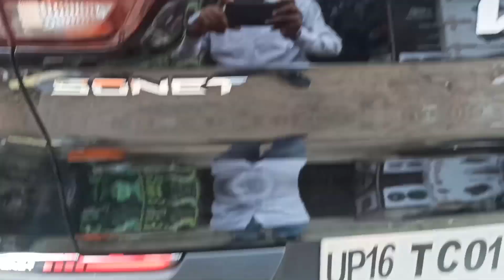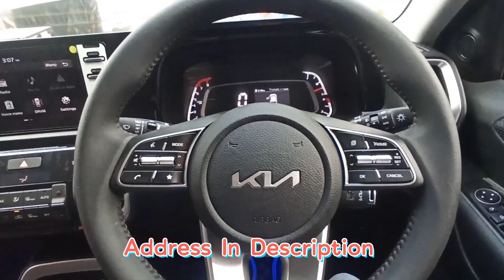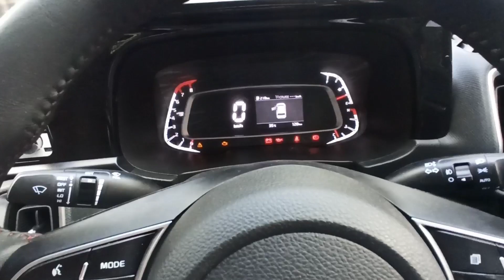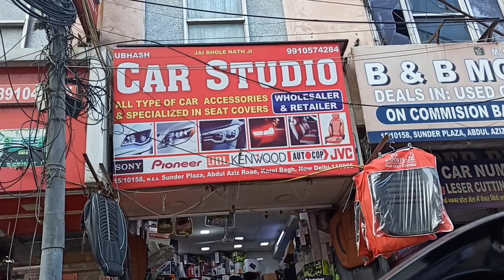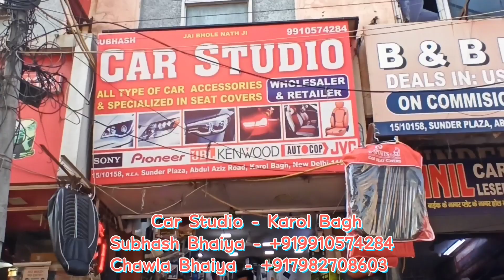Kia Sonet Modifications | Sonet Spoiler , Scuff Plate , Fogg Lamp ,Reflector , Car Studio Karol Bagh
Hlo Friends Aaj Main Aapko Sonet HTK+ Ki Modifications Batane Waala Hoon. Basically Isme Saare Need Waale Work Huye Hain. Like Seat Cover , Android Sterio , Speakers , Aur Bhi Bahut Kuch.

Shop Details

Shop No - 10/10158 , W.E.A , Sundar Plaza , Abdul Aziz Road , Karol Bagh, New Delhi, Delhi 110005

Important Links

How To Run Internet On 🔥 Flight Mode 🔥 I फ़ोन में बिना SIM ऑन किये चलाये इंटरनेट I New Trick 2021 🔥

Unboxing & Review Mi Fire Tv Stick 🔥🔥 | अपने पुराने टीवी को Smart Tv बनाये 🔥 | Mishra Vlogs 2021 🔥

How To Book Learning Slot Online 🔥 | Learning का स्लॉट खुद से कैसे बुक करें | Mishra Vlogs | 2021 🔥

SS Computers Part 3 | 🔥 5000 से ज्यादा Variety 🔥 | 1 Pc भी Wholesale में ख़रीदे | Mishra Vlogs 2021

SS Computers Part - 2 | 🔥 5000 से ज्यादा Variety 🔥 | 1 Pc भी Wholesale में ख़रीदे | Mishra Vlogs 2021

Unboxing Mi Power Bank 2i 10000 Mah | Mi का सबसे शानदार Power Bank | Mishra Vlogs 2021

Car Arm Rest At Just Rs 250 🔥🔥 , सभी गाड़ियों के Arm Rest ख़रीदे केवल 250 में 🔥🔥 , I20 , Swift,Baleno

Agar Aapko Kisi Specific Topic Ki Video Chahiye Toh Please Comment Kare Main Zaroor Us Topic Par Video Bana Kar Aapko Provide Karunga.

Milta Hoon Agle Video Mein Tab Tak Ke Liye Namastey

Balkrishan ( Mishra Vlogs )